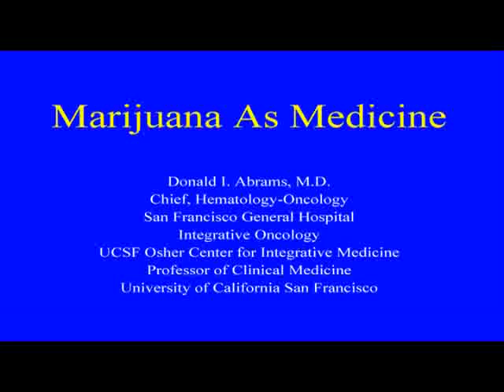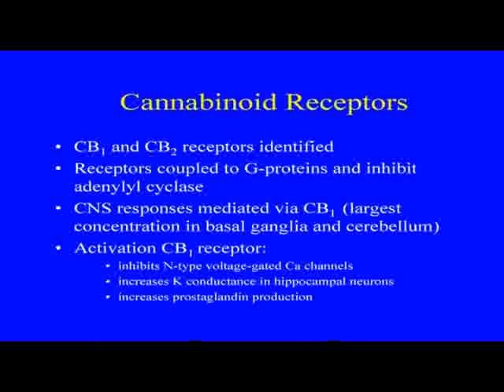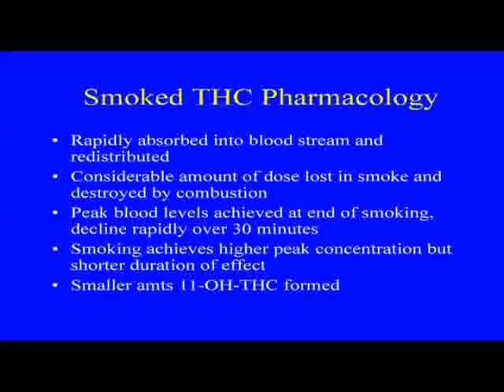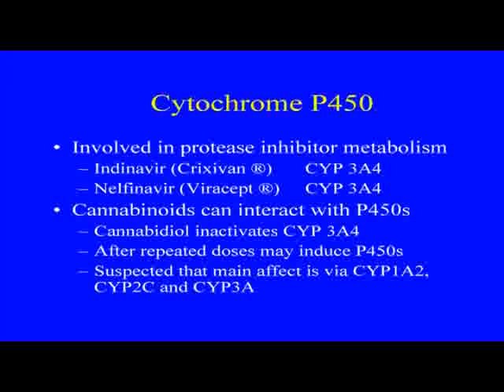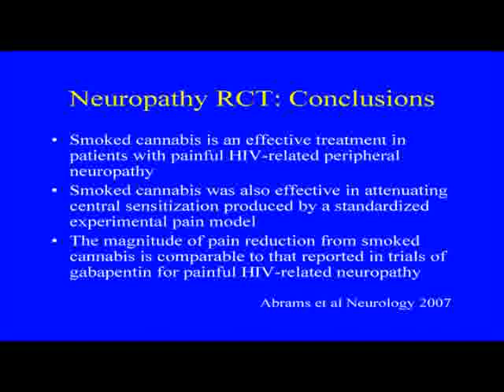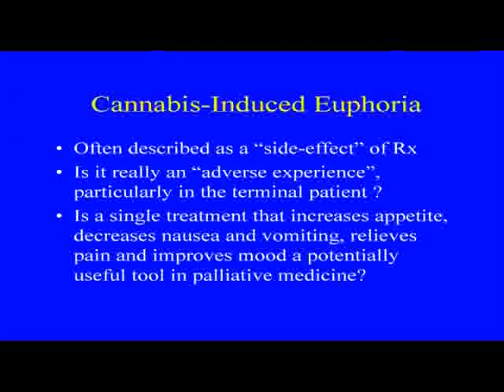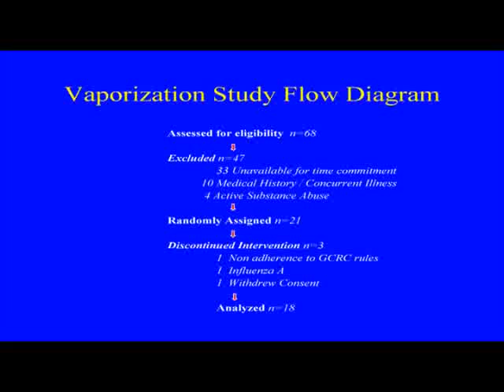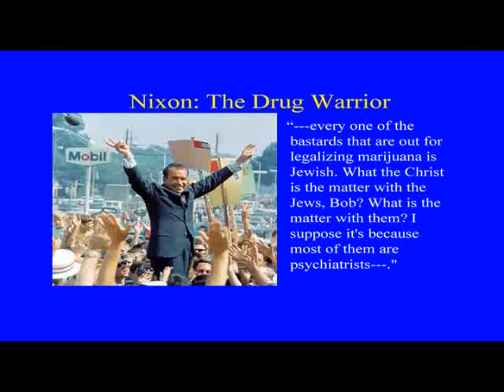Project CBD | CANNABIDIOL SCIENCE | FOR DOCTORS | FOR PATIENTS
Many physicians refrain from approving Cannabis use by patients because they learned nothing about Cannabis in medical school and cannot knowledgeably advise patients about dosage, side effects, mechanism of action, etc. This talk by UCSF oncologist/AIDS specialist Donald Abrams, M.D. to residents at Harbor-UCLA Medical Center is an exceptionally clear overview of the medical Cannabis field. Rolando Tringale, MD, invited Dr. Abrams on behalf of the Family Medicine Residency Program. O'Shaughnessy's arranged for videographer Chad Rea to tape the event.